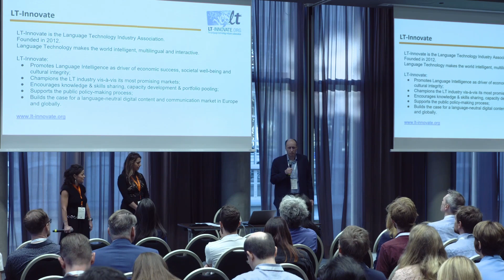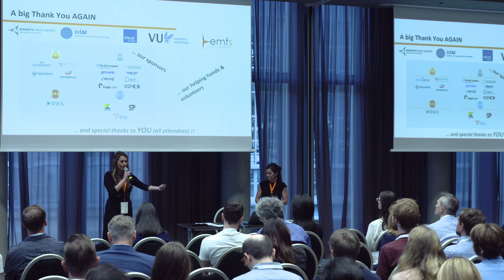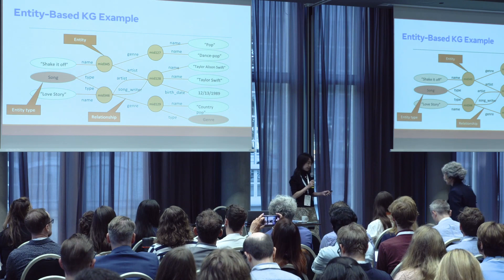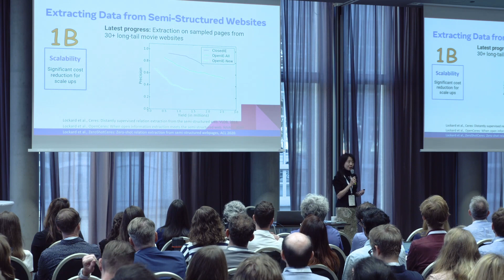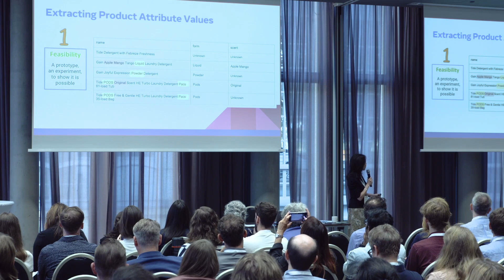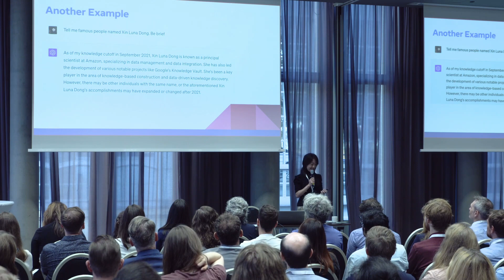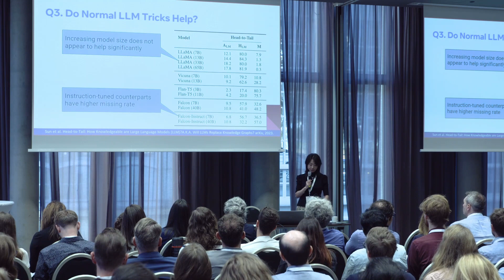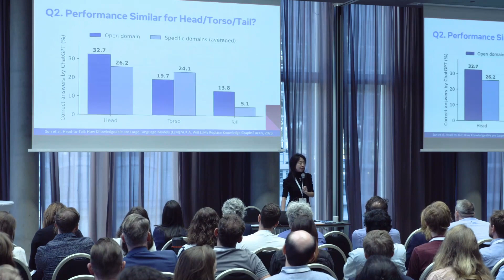SEMANTiCS 2023 Opening Day (Thursday 21 Sept)